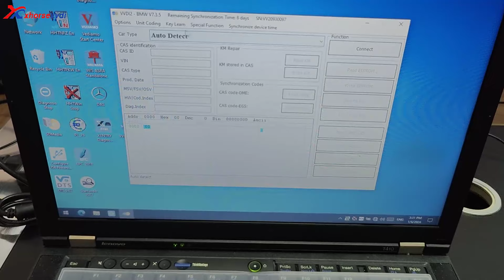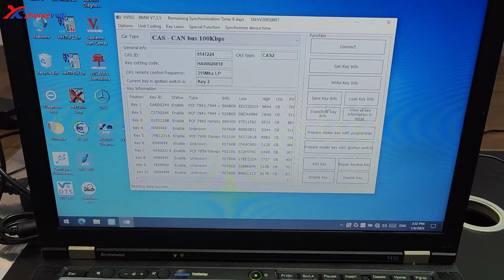VVDI2 Synchronize BMW CAS2 Semi-Smart Key with GODIAG Adapter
GODIAG CAS2 CAS3 SER Semi Smart Test Platform Solder-free Matching CAS Data Read, Write and Program Work with VVDI2/ Key Tool Plus

V7.3.5 Xhorse VVDI2 Full Version 13 Software Activate On Sale